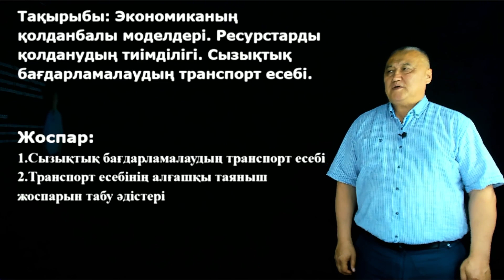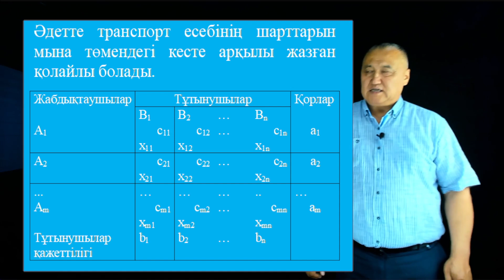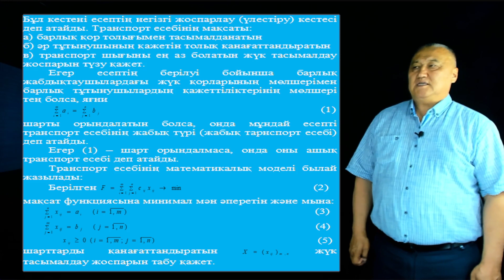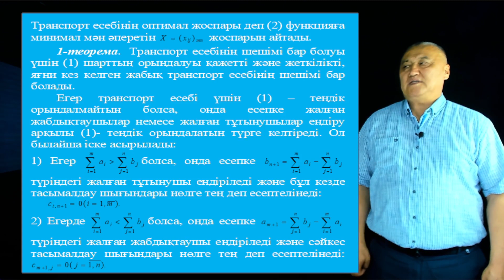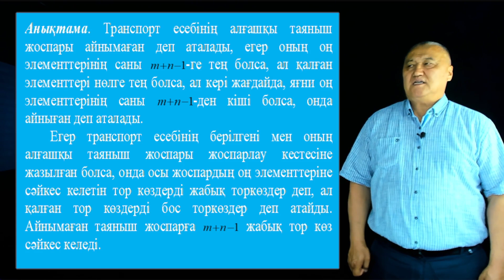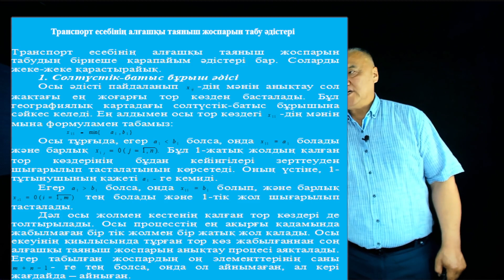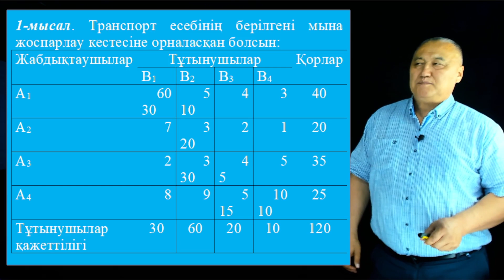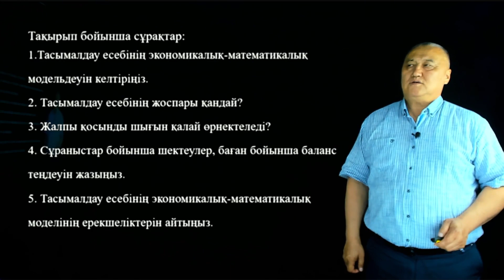Изтаев Ж.Д. - 9.Экономиканың қолданбалы моделдері. Сызықтық бағдарламалаудың транспорт есебі